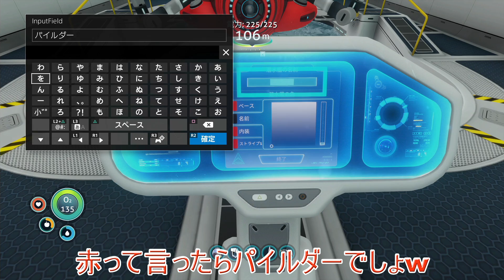#21【Subnautica サブノーティカ】 実況 ムーンプールがシーモスをパワーアップさせる方法と知り早速作り始めるのだが、思ってたんとちゃうことが起きる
ムーンプールがシーモスをパワーアップさせる方法
と知り早速作り始めるのだが
思ってたんとちゃうことが起きる